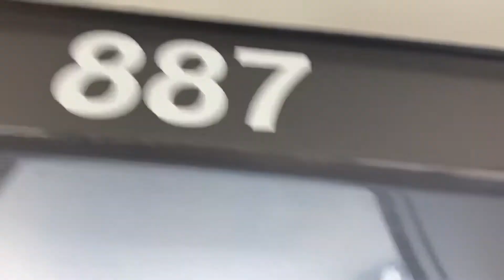Bus #887 on route 1 Kalihi Transit Center at Waialae Ave. to King St. + University Ave.